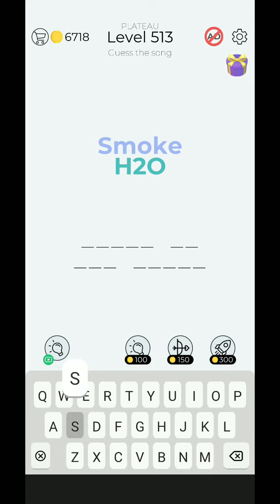Dingbats Level 511 - 520 complete Answers Walkthrough (iOS - Android)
Dingbats Level 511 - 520 Answers and Solutions

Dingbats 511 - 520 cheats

Are you a fan of classic word games like boggle, scrabble, or crosswords? Dingbats will fill your need for fun and unique new puzzle challenges! Each level brings you a new and unique ‘Dingbat’ to solve. No matter if you’re a puzzle newbie or a puzzle pro, our Dingbats have something for you. Once you get going, you’ll be hooked!